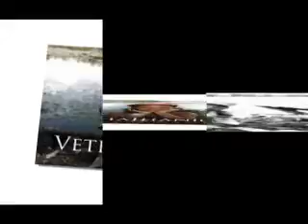Lachae and Vethajhanique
Beautiful Bahamian Girls